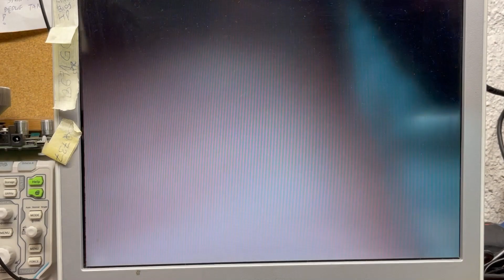ACER PREDATOR 17 Część 2 Walka z wiatrakami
Dalsza część próby naprawy laptopa Acer Predator 17.
Laptop po wymianie CPU Intel I7 6 Gen. (Hybryda), Układu zasilania  na fazie Procesora,
oraz ingerencji w oprogramowanie płyty głównej.
W odcinku okazało się, że uszkodzeń komputera jest niestety więcej :(